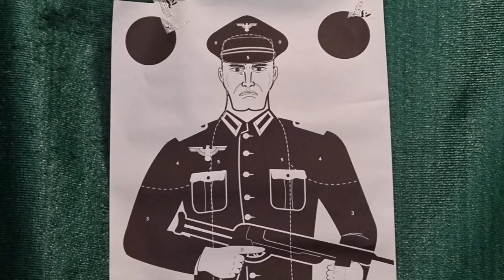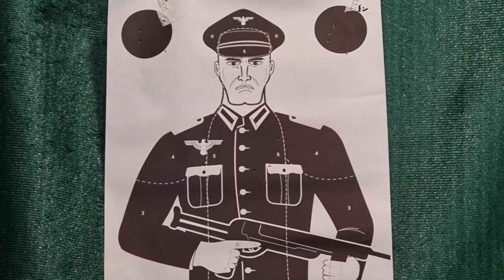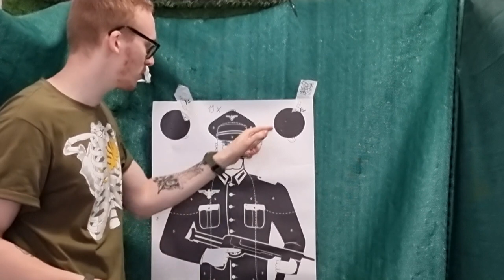Questa è la miglior GLOCK sul mercato [19X Umarex/VFC]